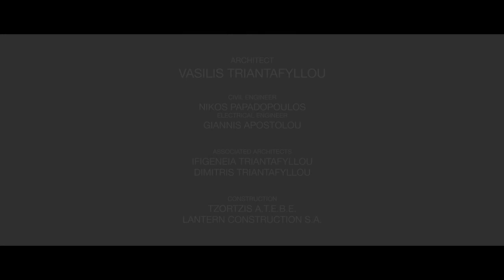Administration of the Municipal Water Supply in Lamia by VTria Architects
The building houses the Administration of the Municipal Water Supply of the city of Lamia. The basic characteristic of this project is its sustainable design. By installing a horizontal geothermal system which covers the entire area of the plot, we took advantage of the ground’s stable temperature and we reduced the electric consumption needed for heating and cooling to its minimum.

Adding to the previous, the placement of solar panels applied on the glass surfaces and on the roof of the building, converts it into a zero impact building governed by sustainable and bioclimatic principles. The architectural synthesis of the building, follows the geometrical archetypes of “stoa”, "propylon" and "atrium". The volume of the building is composed by a playful rhythm in between massive exposed concrete walls followed by permeable voids. This varied composition creates a vivid perforated space, showing clearly its public character.  Source by VTria Architects. Info project